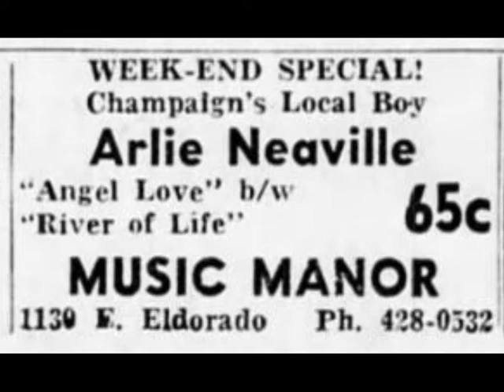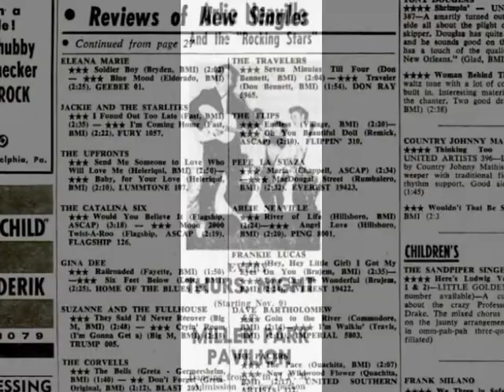Arlie Neaville - River Of Life [Ping, 1961]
Arlie Neaville (aka Dean Carter) from Champaign-Urbana, Illinois with his first single, "River Of Life."  The single b/w "Angel Love" was released in late 1961 on the Ping label.  At the time Neaville was performing around central Illinois with his group the Rockin' Stars.